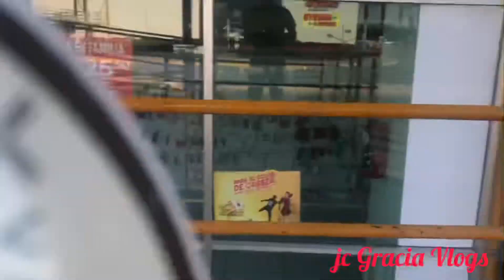😢🥺Mexicali #1 En Coronavirus | Un Mensaje Para TI | Jc Gracia